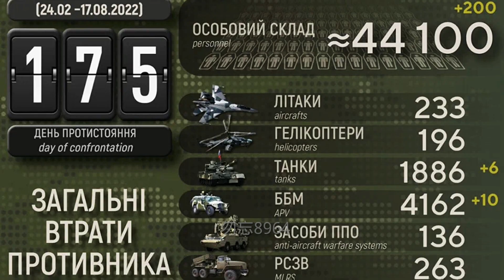海马斯端了国安局大楼，大量俄军遭受重创；克里米亚又一机场爆炸；乌军的反攻策略；20220817-2